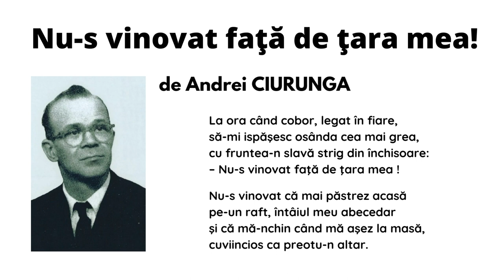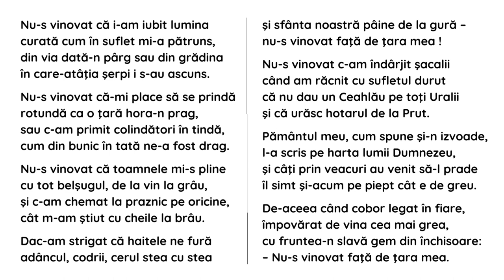Andrei Ciurunga NU-S VINOVAT FAȚĂ DE ȚARA MEA !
NU-S VINOVAT FAȚĂ DE ȚARA MEA !
de Andrei Ciurunga

La ora când cobor, legat în fiare,
să-mi ispăşesc osânda cea mai grea,
cu fruntea-n slavă strig din închisoare:
– Nu-s vinovat faţă de ţara mea!

Nu-s vinovat că mai păstrez acasă
pe-un raft, întâiul meu abecedar
şi că mă-nchin când mă aşez la masă,
cuviincios ca preotu-n altar.

Nu-s vinovat că i-am iubit lumina
curată cum în suflet mi-a pătruns,
din via dată-n pârg sau din grădina
în care-atâţia şerpi i s-au ascuns.

Nu-s vinovat că-mi place să se prindă
rotundă ca o ţară hora-n prag,
sau c-am primit colindători în tindă,
cum din bunic în tată ne-a fost drag.

Nu-s vinovat că toamnele mi-s pline
cu tot belşugul, de la vin la grâu,
şi c-am chemat la praznic pe oricine,
cât m-am ştiut cu cheile la brâu.

Dac-am strigat că haitele ne fură
adâncul, codrii, cerul stea cu stea
şi sfânta noastră pâine de la gură –

Nu-s vinovat c-am îndârjit şacalii
când am răcnit cu sufletul durut
că nu dau un Ceahlău pe toţi Uralii
şi că urăsc hotarul de la Prut.

Pământul meu, cum spune şi-n izvoade,
l-a scris pe harta lumii Dumnezeu,
şi câţi prin veacuri au venit să-l prade
îl simt şi-acum pe piept cât e de greu.

De-aceea când cobor legat în fiare,
împovărat de vina cea mai grea,
cu fruntea-n slavă gem din închisoare: